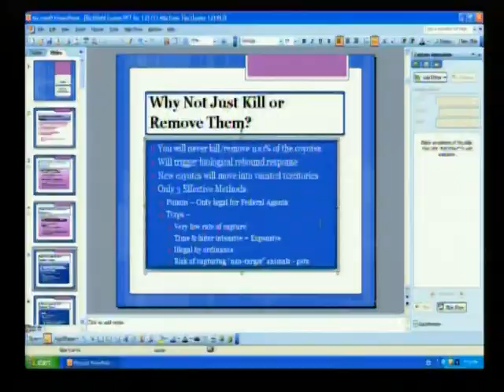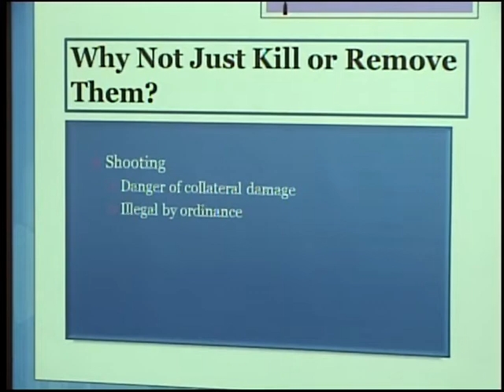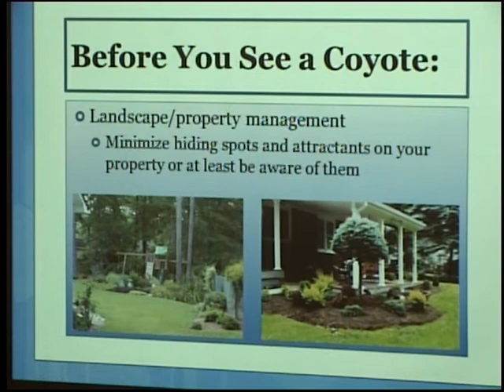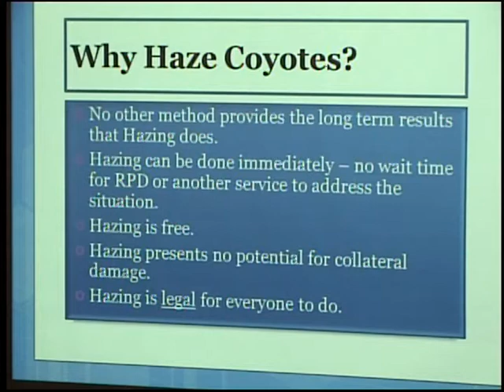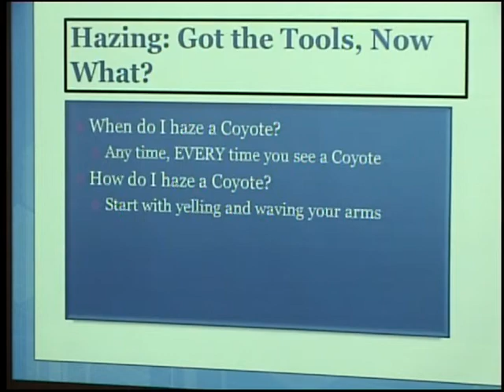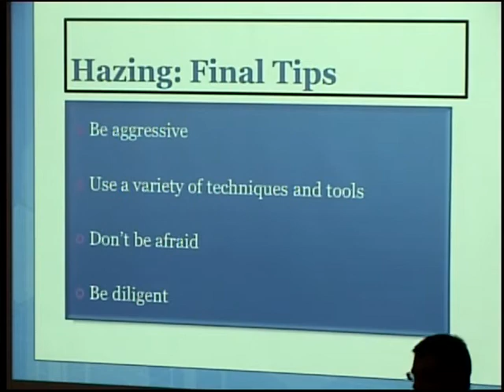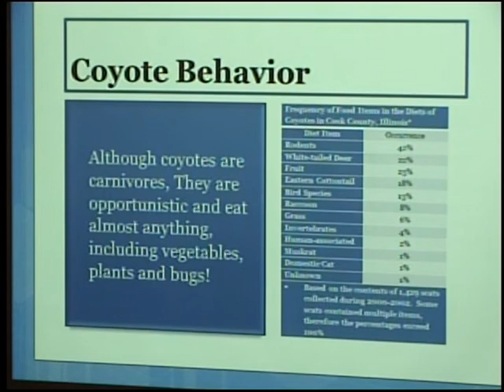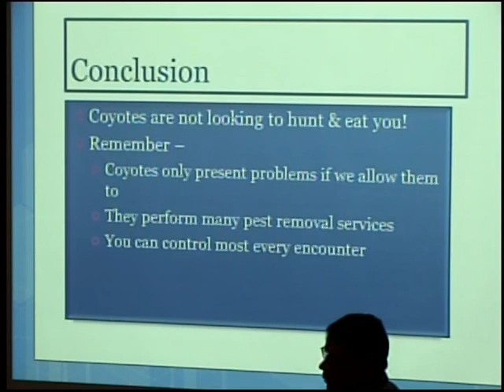City of Richfield Coyote Presentation December 17, 2013